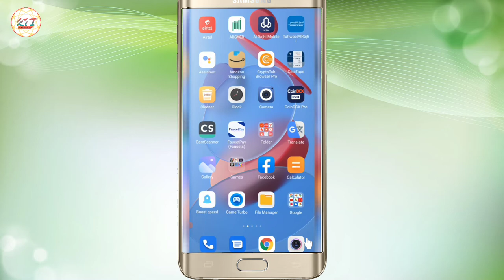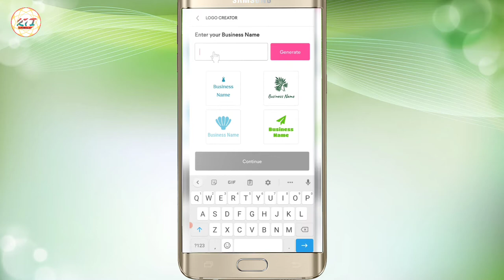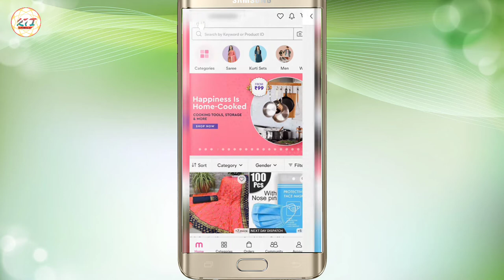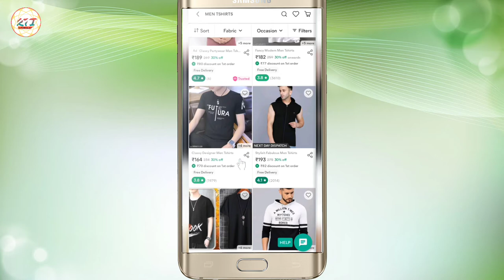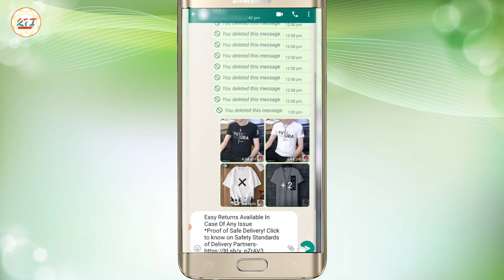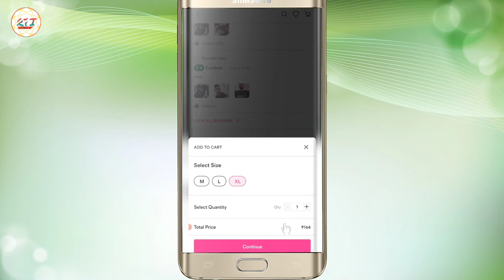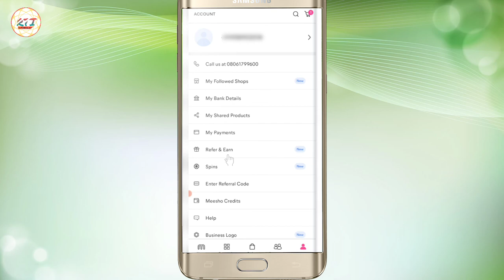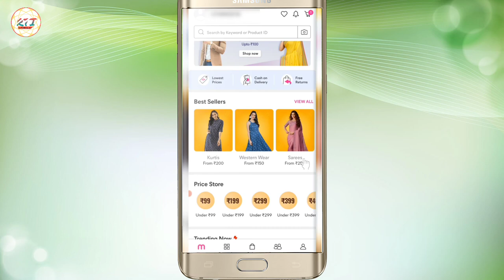Meesho से पैसे कैसे कमाए | Best part time job | Free income without investment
Meesho से पैसे कैसे कमाए | How to create a account in meesho application | Best part time job | Free income without investment very popular application.
Is video me ap janeye ki meesho application kaise banaye ise kaise use kare kisi product ko kaise sell kare aur bhi bahut kuch melega apko dekhne ke lye.